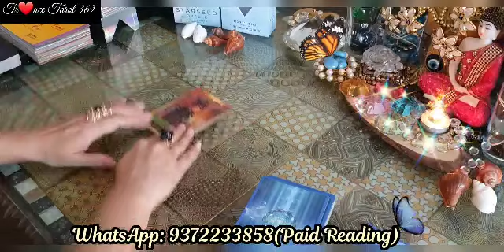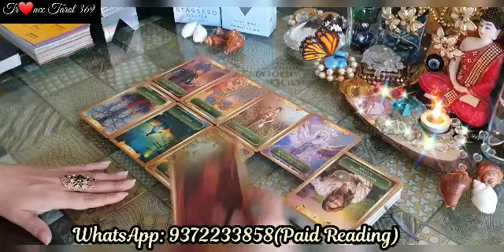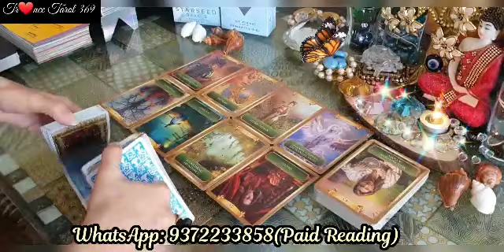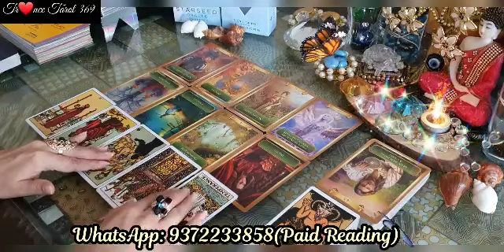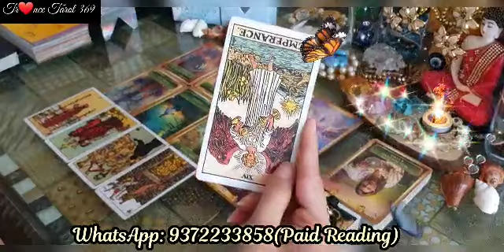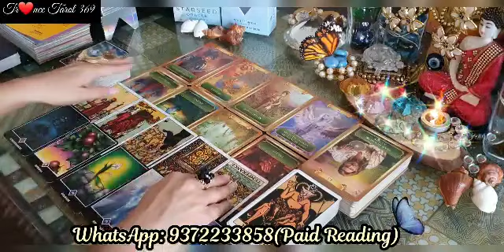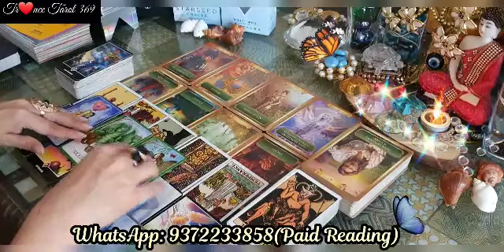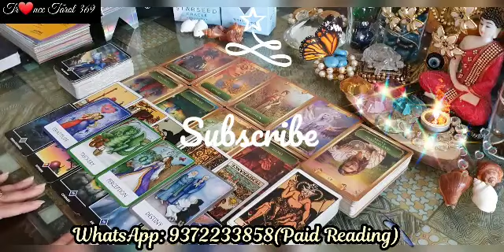THIRD PARTY UPDATE ~ आपके पार्टनर और थर्डपार्टी के बीच क्या चल रहा हैं 🧐🧐🧐‎@Trance Tarot369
🔺Career - Complete analysis – INR 1800/-  (45 Minutes)
  🔺Relationship - Complete analysis – INR 1800/-   (45 Minutes)

  🔺Special 15 minutes reading on any issues – INR 1100/-

  🔺Pendulum answers – INR 200/- (Per Question)